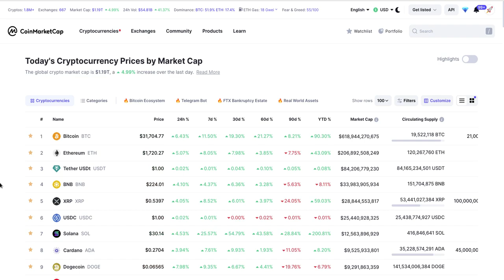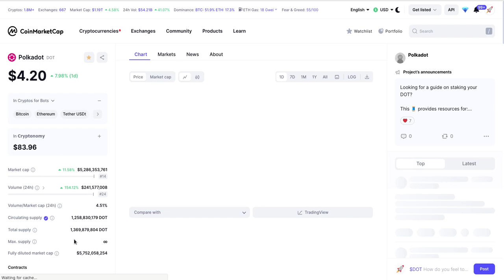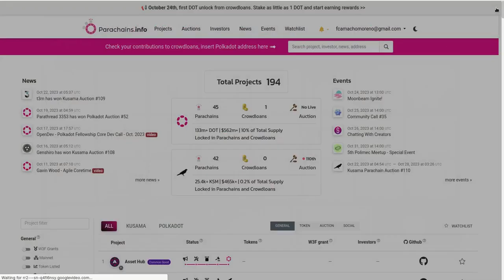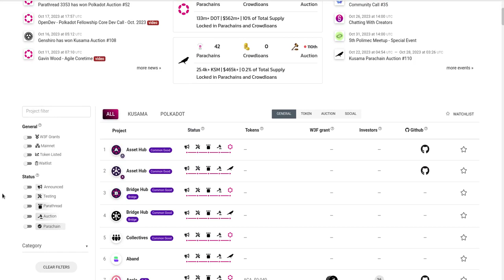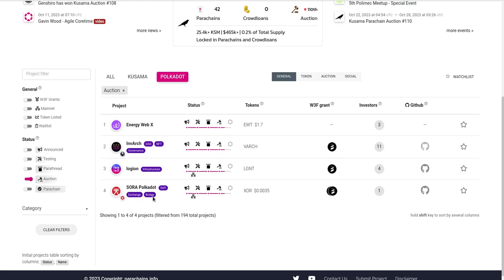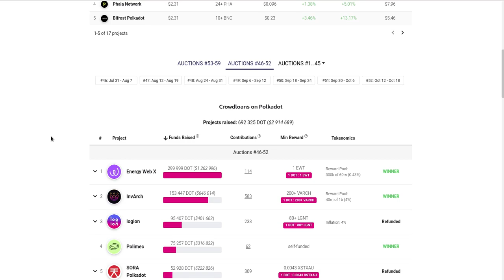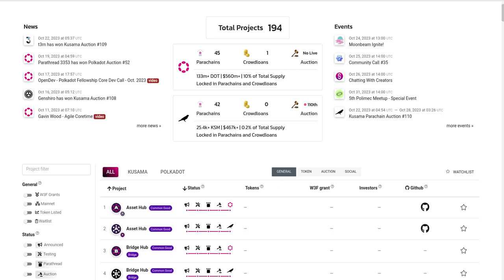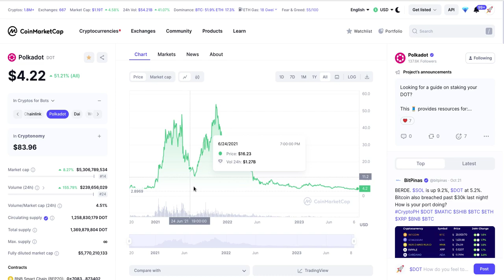CrodLoands: parachains Polkadot Pay Attention!!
Hola a tod@s, Bienvenidos a su canal 𝘾𝙧𝙮𝙥𝙩𝙤𝙣𝙤𝙢𝙮, para todos los seguirdores del canal que participaron en las parachains de Polkadot y Kusama ya se cumplieron los 2 años del crodwloand y estos son los ganandores. Asi que los dot que seran liberados les sugiero dejarlos en s#staking porque este proyecto tiene mucha tela por cortar y hasta ahora esta comenzando a desplegar su tecnologia.

◢ Atn. 𝖢𝗋𝗒𝗉𝗍𝗈𝗇𝗈𝗆𝗒